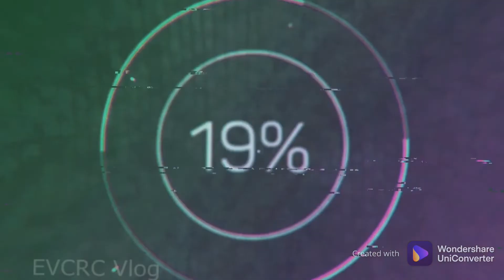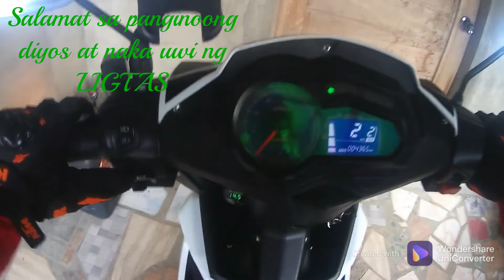K5 Resort Uwian Time from Baybay City to Hilongos Leyte (part2)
WMOTO F15 / RUSI FLASH 150i
SJCam Air 4000